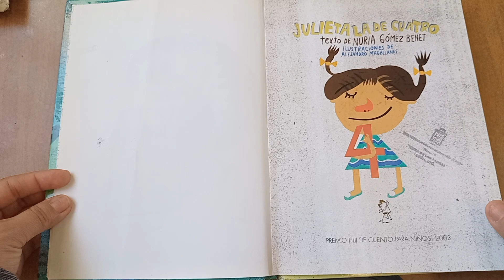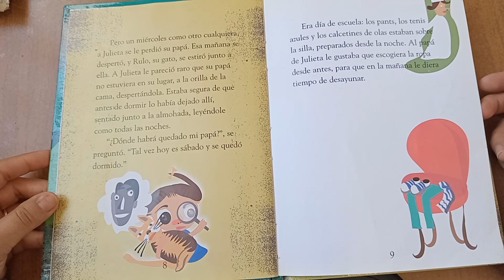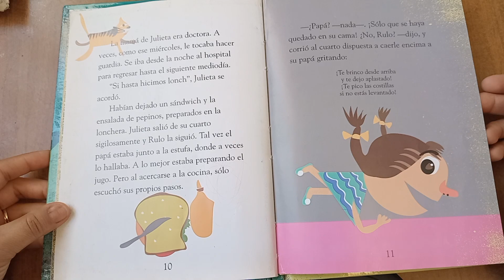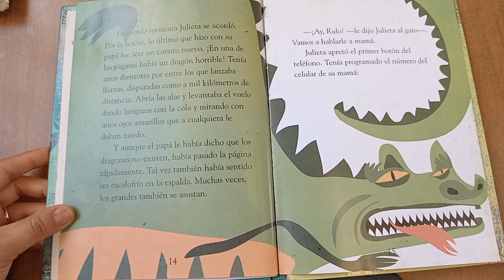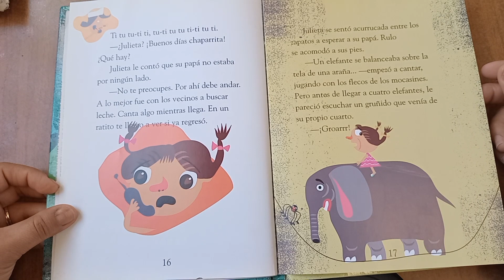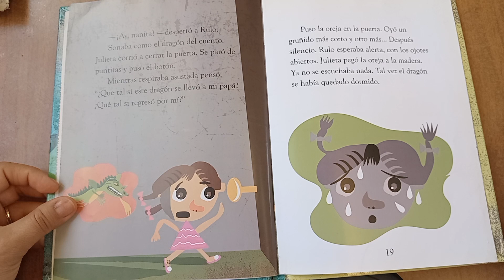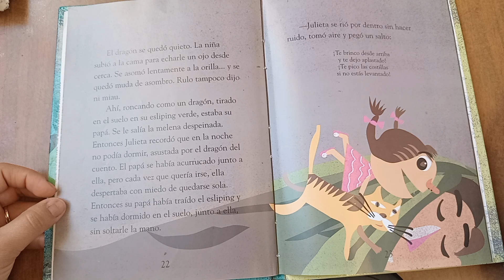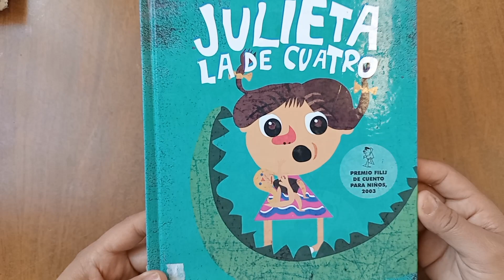Julieta la de cuatro